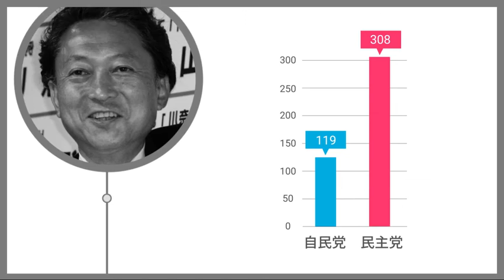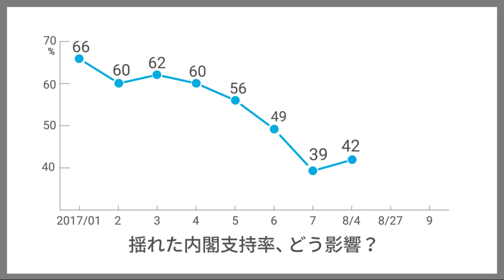よくわかる衆院選のポイント（日経ビジュアルデータ）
自民、希望、立憲民主を軸とした三極が激突した衆院選。与党圧勝で終わった選挙戦をライブ投稿で振り返る。